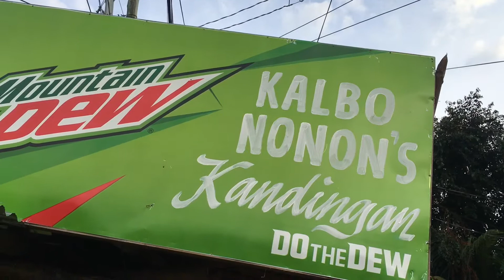Road Trip & Food Trip.!!! KANDINGAN SA (SAN MIGUEL)👍👌😘